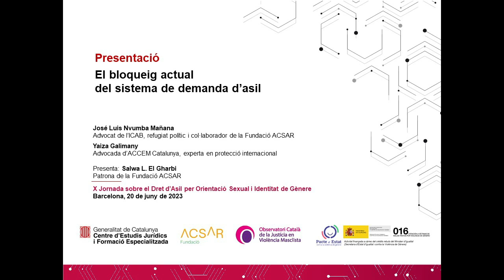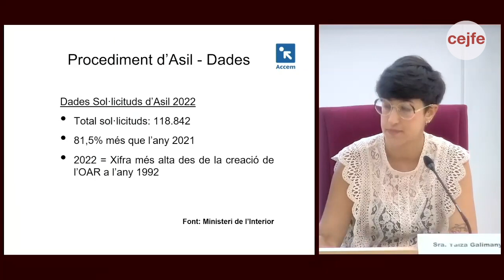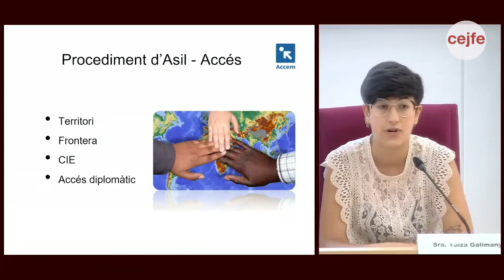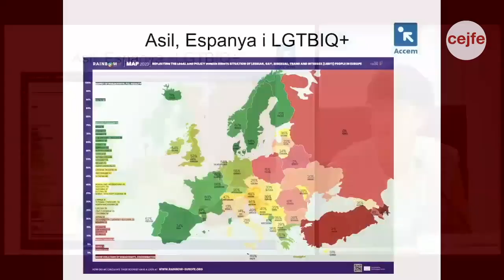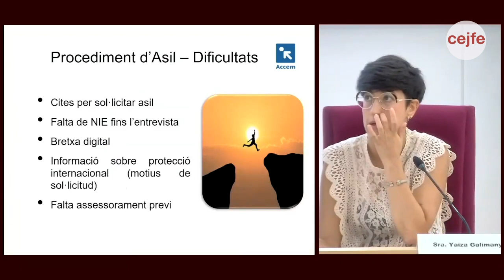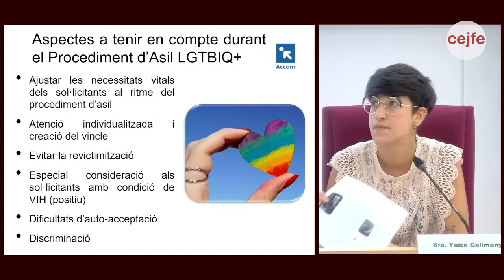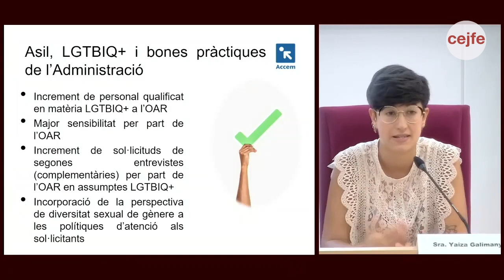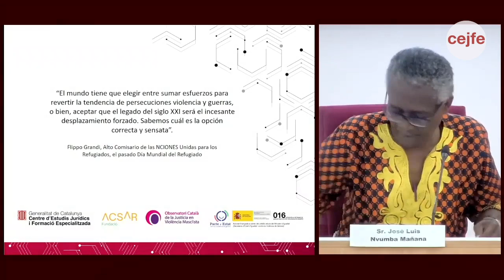X Jornada sobre el Dret d’Asil per Orientació Sexual i Identitat de Gènere - NVUMBA i GALIMANY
Yaiza Galimany, Advocada d’ACCEM Catalunya i experta en protecció internacional, juntament amb José Luis Nvumba Mañana, Advocat de l’ICAB, refugiat polític i col·laborador de la Fundació ACSAR, presenten la ponència “El bloqueig actual del sistema de demanda d’asil”. Modera Salwa L. El Gharbi, patrona de la Fundació ACSAR.